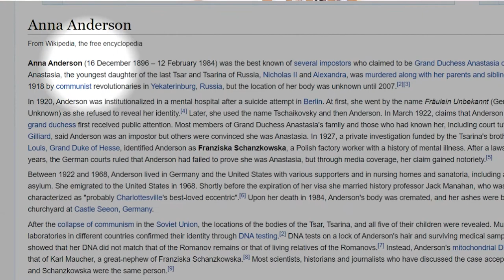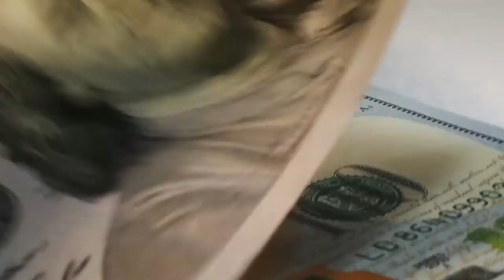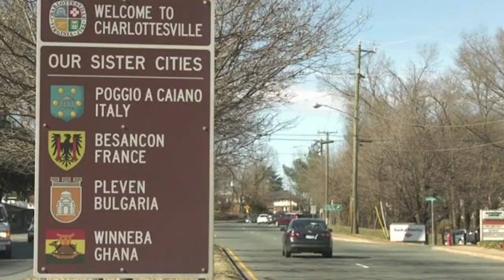Living In Charlottesville VA | Things They Don't Tell You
I've collected some fun facts about Charlottesville that you may not have already known! Whether you've lived here for multiple years or you're new to town, here are some things they don't tell you about living in Charlottesville, Virginia. Now you have some great trivia questions for your guests!